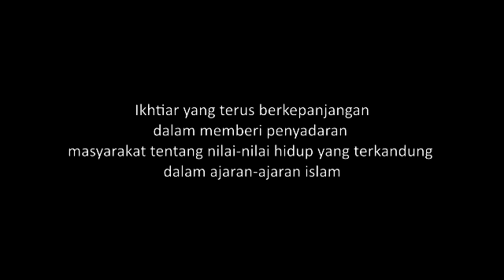DETA BESAR ARAB SAUDI DATANGI PONPES ABU DARDA